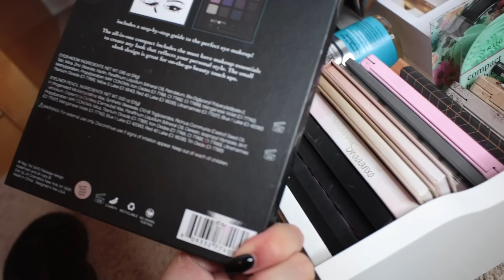DECLUTTERING MY WHOLE MAKEUP COLLECTION | Jackie Ann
Hi guys! Today I'm decluttering my whole makeup collection to make some room for new goodies! Let me know if you guys like this types of videos and would want to see them more often!

Let me know what videos you guys would want to see next! Enjoy xo.

♡WHAT I’M WEARING:
Shirt: Time Los Angeles
Earrings: Claire's

♡SHOP MY DEPOP! Currently selling lightly used makeup/limited edition items & more!

♡EQUIPMENT:
Camera: Canon Rebel T6i
Editing Software: iMovie
Lighting: Neewer 18in Ring Light + Natural Light

Hi guys! My name is Jackie! I'm 19 years old, attending college in New York City, and I LOVE all things makeup! I truly believe makeup is an art form and it is my way of self expression! I love sharing tips, tricks, and different makeup looks with everyone, and I knew YouTube was a perfect place for that! I'm so happy to be sharing my passion and teaching others about what I love. You may find some tags, challenges, and lifestyle videos thrown in here and there! Thanks so much for checking out my channel! I hope you stick around! ♡♡♡